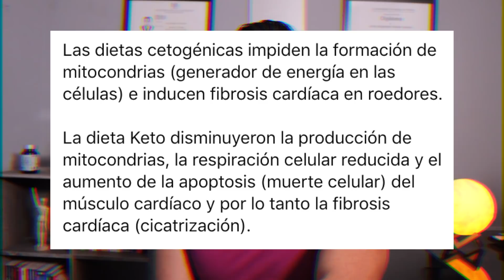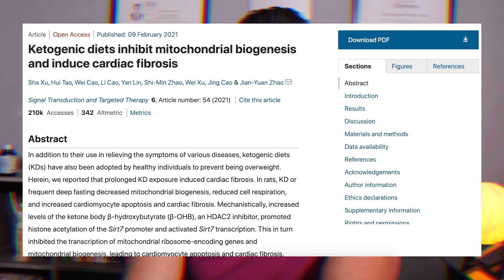¿La DIETA CETOGÉNICA es PELIGROSA? 😱 - [Nueva Evidencia]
►► Referencia:
- Xu, S., Tao, H., Cao, W. et al. Ketogenic diets inhibit mitochondrial biogenesis and induce cardiac fibrosis. Sig Transduct Target Ther 6, 54 (2021).